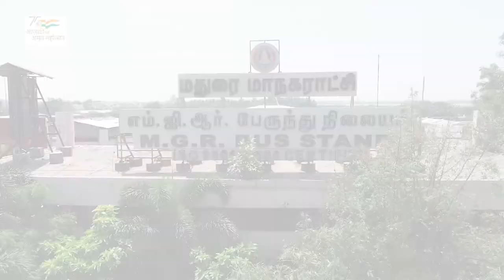ONE STOP CENTRE (Madurai, Tamil Nadu)